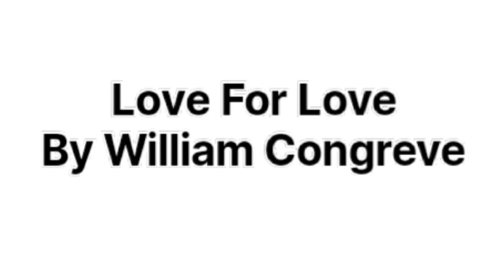Love For Love By William Congreve (Hindi Explanation)